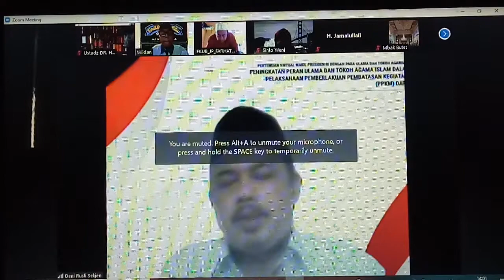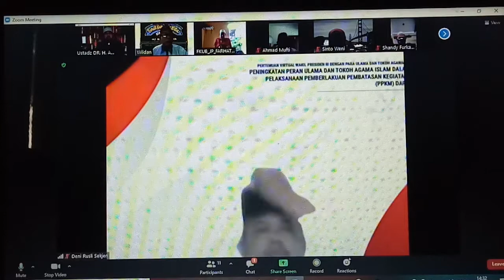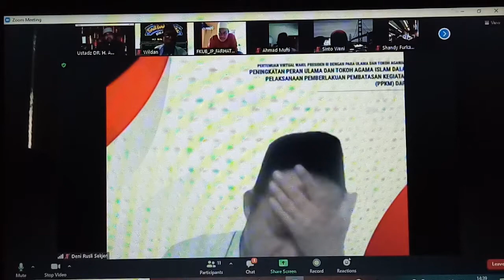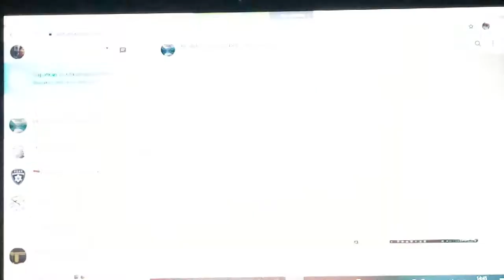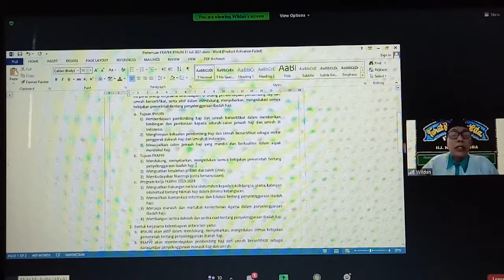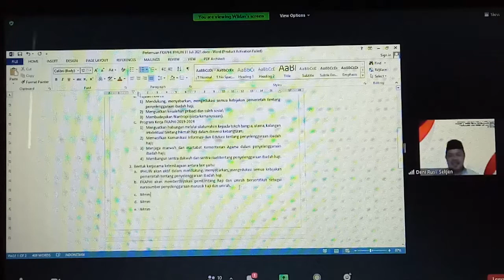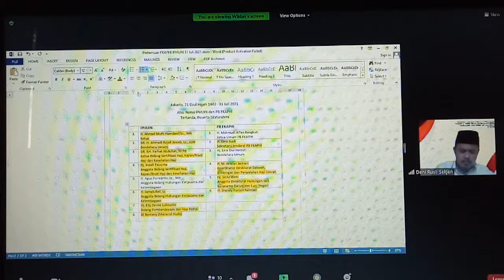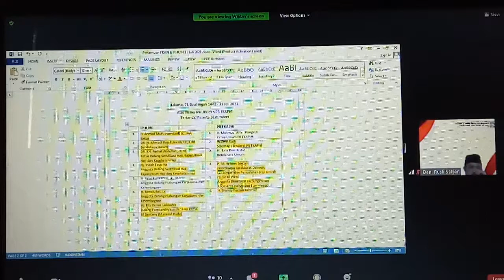MOU & Diskusi IPHUIN & FKAPHI (Forum Komunikasi Alumni Petugas Haji, Sesi-1 || Pengurus Pusat IPHUIN